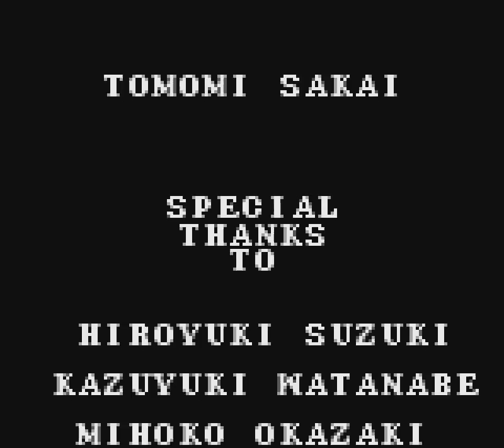Let’s Play Trip World [Strobe Warning]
Be advised that this video may contains scenes not suitable for people who suffer from epilepsy.

Rare is it that you have a game set in a peaceful land where nothing terrible is going for, for said calamity is the impetus for adventure and daring-do. For the people of Trip World, the disaster of the moment is the theft of the legendary Maita Flower, a plant imbued with powerful magic that ensures peace and tranquillity throughout the entire world. Arguments amongst the people of the world have begun to fester and it’s only a matter of time before things get even worse, but who can retrieve the flower? Certainly not its guardian who was injured in his efforts to defend it. The only one brave enough to try is the guardian’s grandson Yakopoo, so off he goes on an epic quest to save the world and be adorable while doing so.

Trip World is a game I played only briefly in my youth. It’s a platformer which was a prevalent genre on the Game Boy, but it’s one that does things very differently to its fellows. The big difference is that most of the creatures you encounter in the levels aren’t enemies; they’ll only fight you if you start on them, creating an interesting dynamic where you have to try and determine if what you see before you is a foe or not. There’s also a shape shifting mechanic that adds an element of strategy to navigating the levels. The music is fantastic – not at all a surprise for a Sunsoft game – and the game looks very pretty, full of personality and life that makes it so wonderfully endearing. It’s a very short outing but that’s balanced by having no continues or ways to gain extra lives (at least that I know of). It sets out what it wants to do and does that brilliantly and I’m sure I don’t need to mention how adorably awesome our hero is in it.

With this being a very short, we’re moving straight on to something different. As to what it is, I’ll tell you that while we’re sticking with the game general genre as Trip World, the tonal shift between the two is a sharp one indeed. Even if you haven’t played the game itself, I’m pretty confident that you know the franchise it’s from, for it is an ancient one indeed.

See you next let’s play!